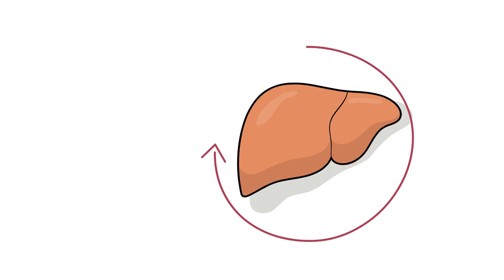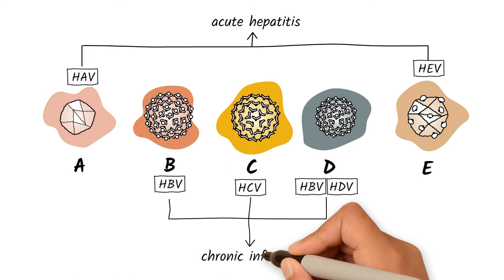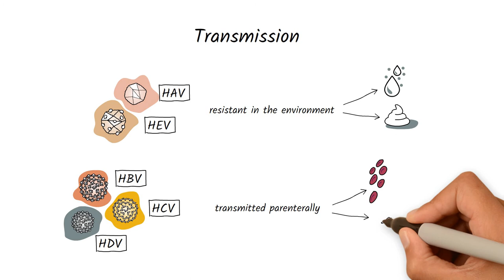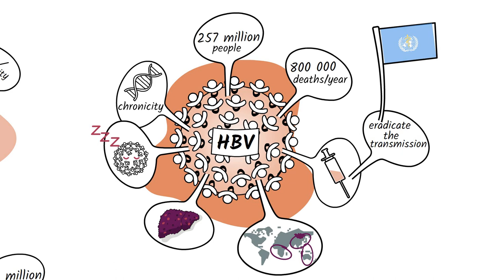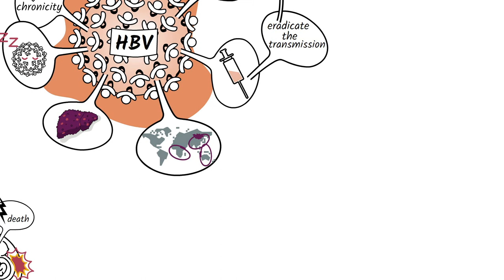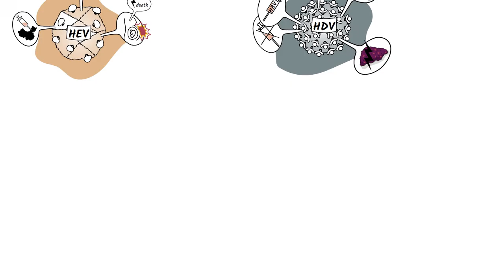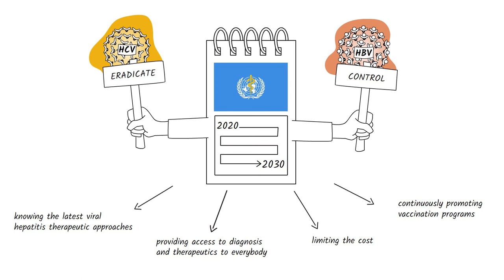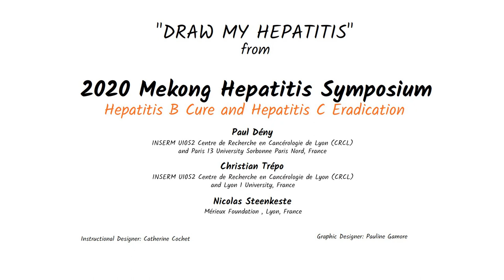Session 1 - Draw My Hepatitis